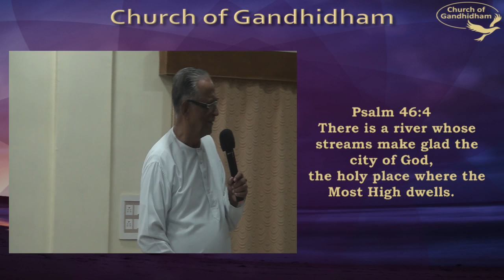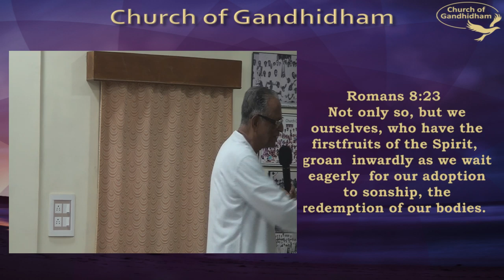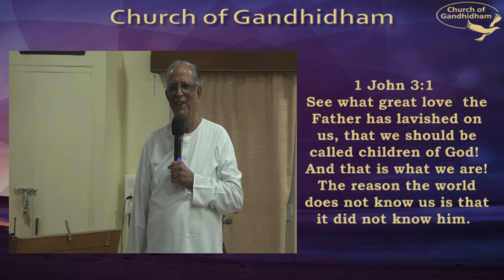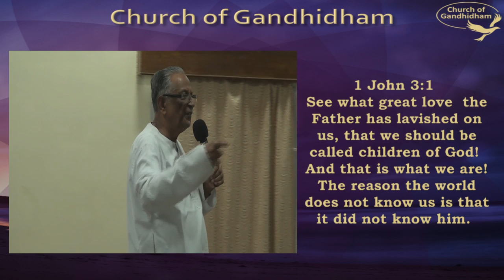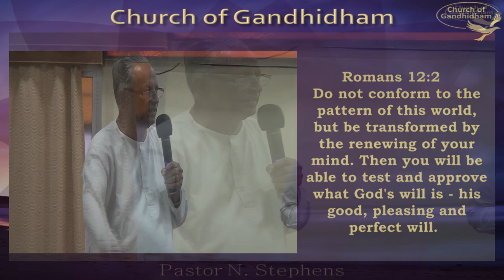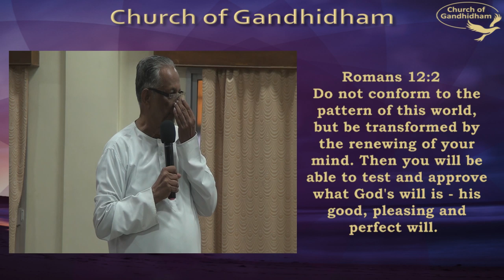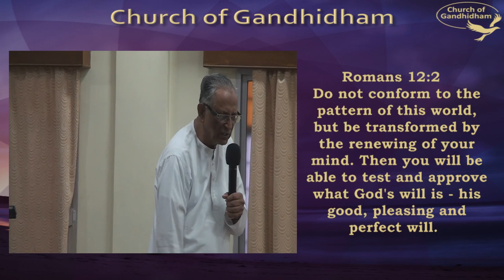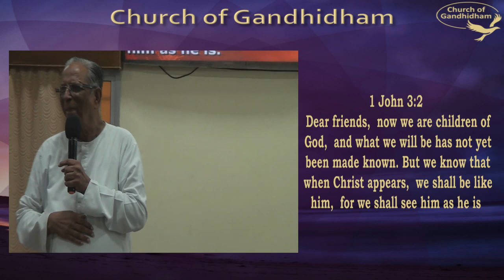CHURCH OF GANDHIDHAM - Live Stream